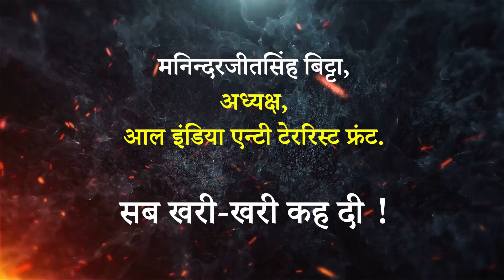जैन साधु और घंटाकर्ण वीर के भक्त सरदार ! Aacharya Vimalsagarsuriji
• आल इंडिया एन्टी टेररिस्ट फ्रंट के अध्यक्ष मनिन्दरजीतसिंह बिट्टा.

• 28 मार्च 2020 को इन्होंने एक टेलीविजन इंटरव्यू में हिन्दू-मुसलमान, राजनीति, पुलिस, मानवीय सहायता और जैन साधुओं के बारे में कुछ महत्वपूर्ण बातें कही !

• ये सरदार जैन साधुओं के और श्री घंटाकर्ण वीर के श्रद्धालु भक्त हैं.

• वर्ष में कभी एक बार तो कभी दो बार ये महुडी शक्तिपीठ पर मत्था टेकने के लिए पूरे लवाजमे के साथ जाते हैं. वे कहते हैं कि यहां आने से मुझे बहुत शक्ति मिलती है !

• आतंकवादियों से ये बाल-बाल बचे हैं. इनके साथ होता है सुरक्षा का मजबूत प्रबंध. लवाजमे में एम्बुलेंस, फायर ब्रिगेड, ढेर सारे ब्लेक कमांडो और पुलिस. कोई 20 से अधिक गाड़ियां !

• अभी गत वर्ष इन्होंने महुडी तीर्थ आकर आचार्य श्री वर्धमानसागरसूरीश्वरजी महाराज साहब से और आचार्य श्री विमलसागरसूरीश्वरजी महाराज साहब से विशेष मुलाकात कर आशीर्वाद लिए थे.